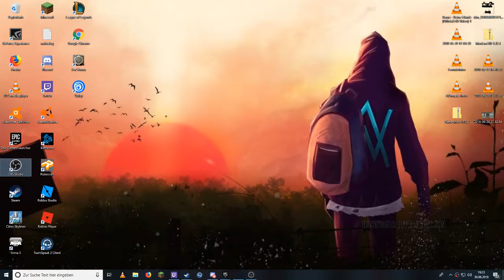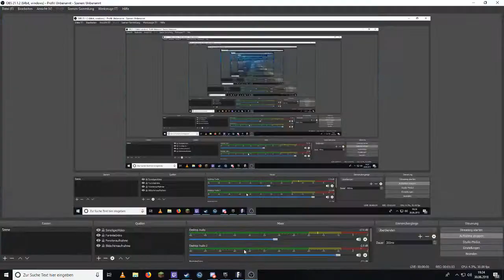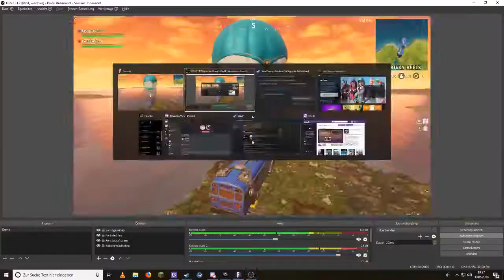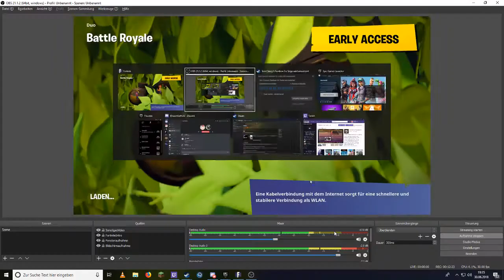Raketenstart (achtuntg Chaos)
Sorry für dieses Unstrukturiertes Vierdeo aber das wars wert um den einmaligen Racketenstart mit zu erleben

Ich hoffe ihr habt trotzdem Spaß